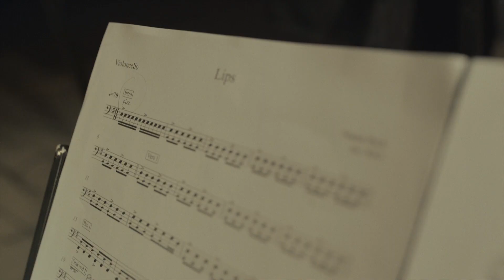Livesession: Nanna Bech - Lips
Credits
Livesession af singlen 'Lips' fra debutalbummet 'I Could Kill You In A Thousand Ways' fra Nanna Bech

Filmet og klippet af Jonas Fogh
Optaget og mixet af Mikkel Rosengaard Carlsen – Port Practice Productions

Musik og tekst: Nanna Bech
Nanna Bech - Leadvokal og guitar
Kristine Kier Jørgensen – Violin
Emma Anna Charlotta Axelsson – cello
Katrine Thing Holm – kor og hånd perc
Mary Jean Moore – kor og tromme

Musik og tekst af Nanna Bech
Arrangeret af Nanna Bech og Dennis Ahlgren
Arrangementet er omsat til strygere af Kristine Kier Jørgensen